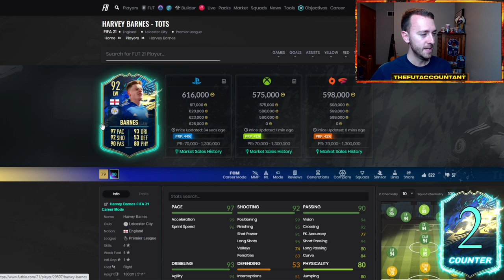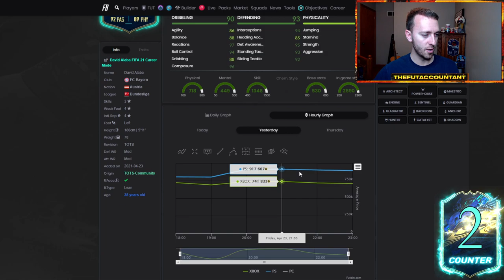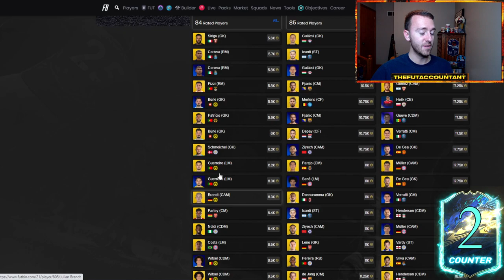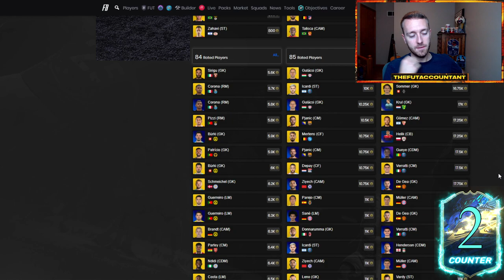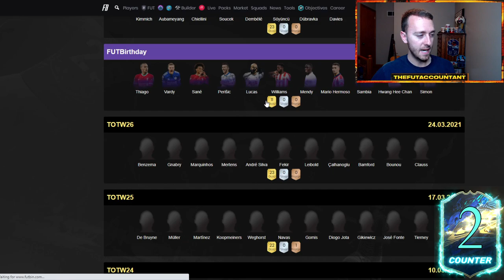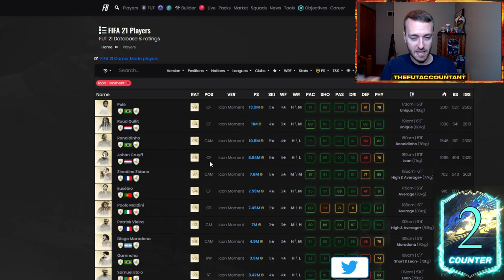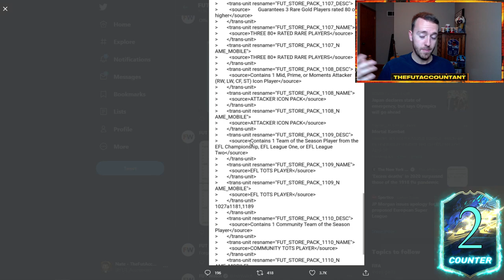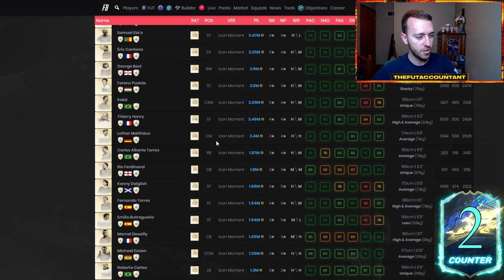TOTS MARKET EXPLOSION!💥FODDER IS AT THE FLOOR! DOES SELL OFF START TODAY? FIFA 21 Ultimate Team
TOTS Market Explosion! Crazy market movements as fodder is at the floor and WL caliber cards have flown with the high demand for WL! Does the WL Sell of start today as well? We talk about it all and more here!